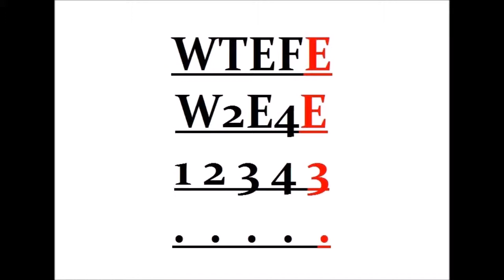SR6: Mornings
Here's why this channel exists. And here's a shoutout to the two things that keep me awake and alive on my drive to work.

Stalk me!